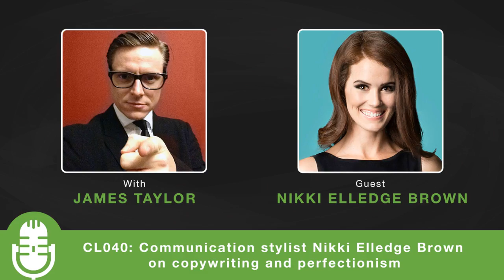CL040: Communication stylist Nikki Elledge Brown on copywriting and perfectionism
Nikki Elledge Brown is known as The Communication Stylist®, helping entrepreneurs communicate with clarity and confidence through her flagship program, A Course About Copy®. She is also a proud military spouse, mom, former park ranger and college professor who shares stories, tips, and inspiration on life, business, and all things communication with her fans.

In this episode of The Creative Life Podcast, Nikki defines what a communication stylist is. She also talks about how she started to help entrepreneurs to be effective communicators.

- Nikki Elledge Brown

Nikki Elledge Brown The Communication Stylist® Show Notes:

What is copywriting (4:08)
Beginning of the course (7:42)
Perfectionism (8:45)
Focus as her biggest weakness (9:58)
Beyond the site (15:46)
Nikki's first webinar (17:02)
Bonus addiction (22:30)
Launch managers (24:48)
Message, Messenger, Moment (30:00)

Favorite Tools:
Typeform

Favorite Book:
Living Forward by Michael Hyatt & Daniel Harkavy

Favorite Record:
Mele Wai by Keali'i Reichel